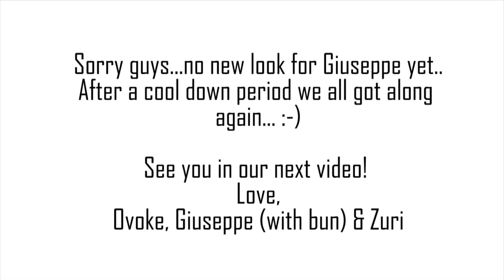THERE GOES THE BUN